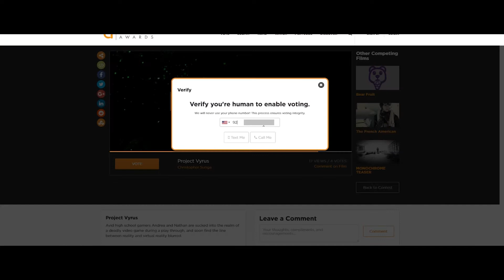VOTE for VYRUS - Trailer 2016 - Audience Awards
Project Vyrus is shooting for an Audience Award and we need you to vote for us! Don't worry, it only takes two minutes of your time!

-Click on "Vote".

-Sign up. It'll ask for some basic information, or you can sign up with a Facebook or Twitter account.

-It's going to ask for your phone number to confirm that you are indeed a human (don't worry, it's safe).

-Finally, vote! Then share to your friends and family! Also, enjoy the brand new trailer on the voting page!

Thanks!